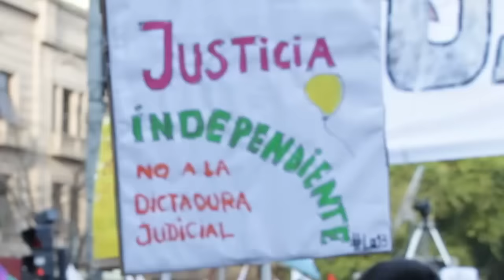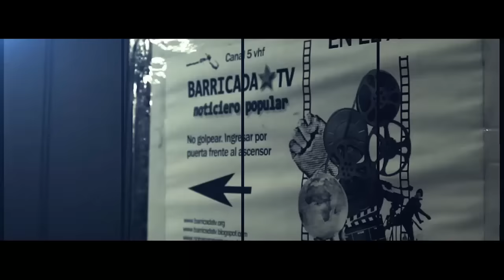Contra el ataque a la Ley de Medios: movilización al Congreso de la Nación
Jueves 17.12.15 - Multitudinaria jornada en defensa de los derechos a la comunicacion conquistados por nuestro pueblo contra la avanzada del nuevo gobierno patronal y antipatriótico de Macri. Testimonios de manifestantes y trabajadores de medios populares.